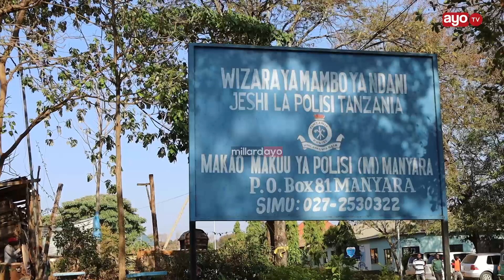JAMAA ACHOMWA KOROMEO AFARIKI NA KUIBIWA MIFUGO YAKE YOTE, KAMANDA ATINGA ENEO LA TUKIO